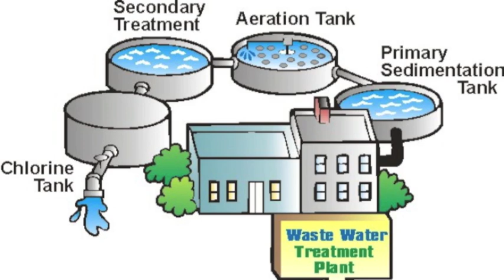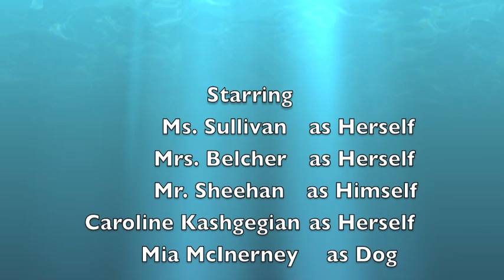From the Rain vs. Down the Drain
Burlington High's AP Environmental Science Class Public Service Announcement